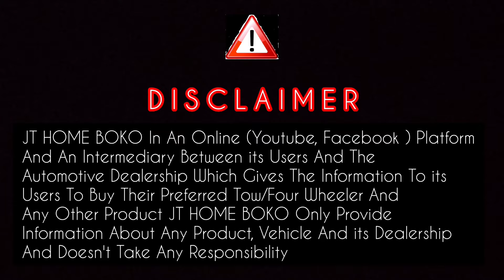Second Hand Car Price In Guwahati || Guwahati Second Hand Car Showroom Low Price 🚗🚙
Business Purpose.

Dealer Address :- J.S. Motors, Bhagawatipara (Bijoynagar), Near Reliance Petrol Pump Kamrup Assam NH-37

JT HOME BOKO In An Online (Youtube, Facebook ) Platform And An Intermediary Between its Users And The Automotive Dealership Which Gives The Information To its Users To Buy Their Preferred Tow/Four Wheeler And Any Other Product JT HOME BOKO Only Provide Information About Any Product, Vehicle And its Dealership And Doesn't Take Any Responsibility